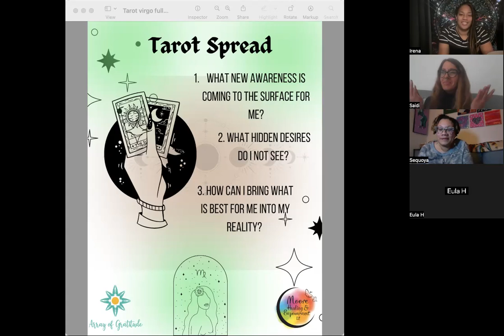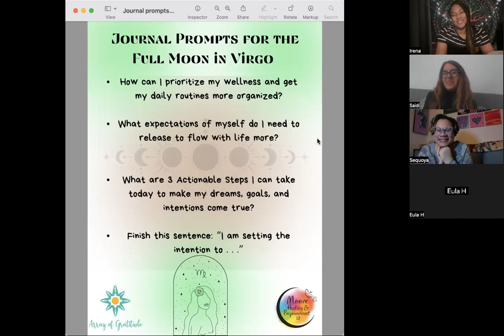Full Moon in Virgo 🌟🌙💫 Moon Magick with Moore Healing & Array of Gratitude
For the Full Moon in Virgo I collaborated with Irena from Moore Healing Empowerment to set intentions with our series of Moon Magick!

New Moon in Virgo 👉 0:29
Intuitive Message 👉  10:03
Sound Bath Meditation 👉  30:27

I'm the owner and creative doula of a company called Array of Gratitude and have a lot I want to share with you!

👸🧝‍♀️Join Queen Of Wands Preneur Newsletter: to stay updated on events like this, and more content for spiritual entrepreneurs!